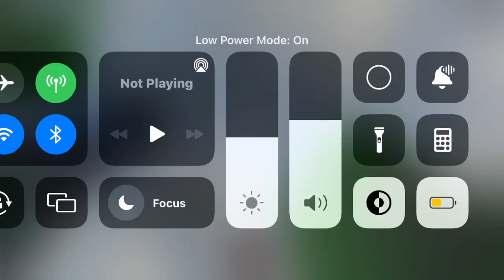Godzilla Jr VS Kong Jr 2022 (Act 1 Part 4)